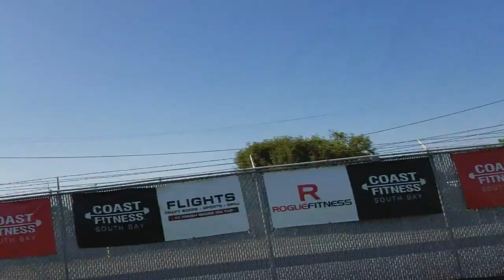GOING TO A NEW GYM | Coast Fitness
This video is about switching to a new gym @ Coast Fitness